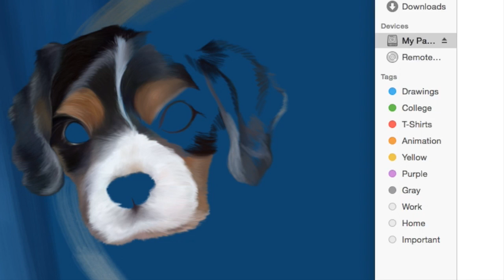Digital painting of King Charles Spaniels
I decided to do a digital painting of my dogs that passed away a few years ago. I appologise the first bit of the recording jumps straight into half of the face being done, I decided halfway through to record the process.